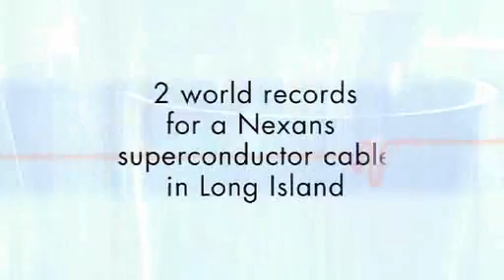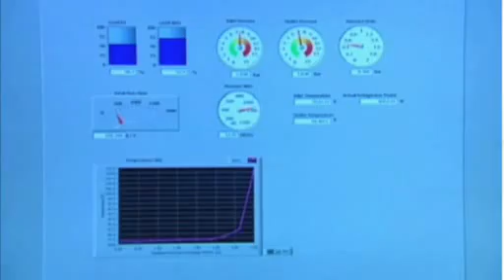Nexans information about superconductivity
Frank Schmidt, Nexans Superconducting Cable Systems Manager, tells us more about superconductivity. Video source: Nexans.com